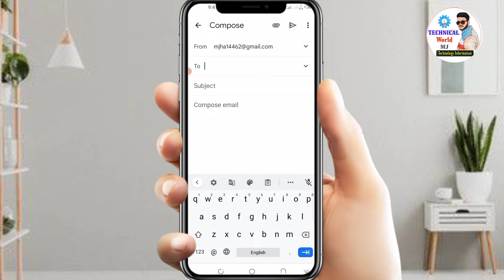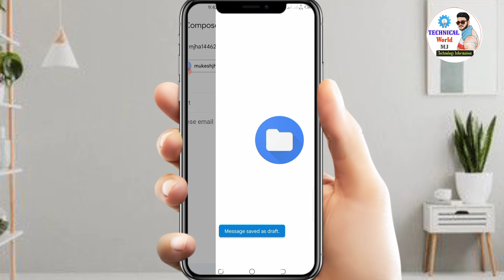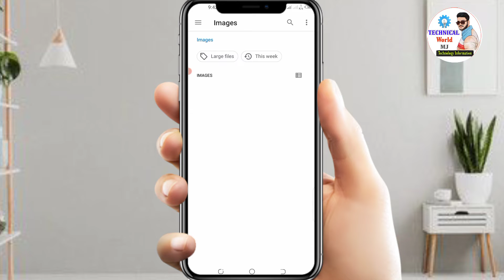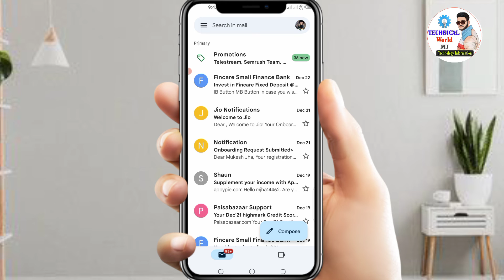Gmail se Photo kaise Send Kare l How to Send photo From Gmail to Mobile in Hindi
About Video 👇
Doston aaj ki is video me batne wala hu ki ap kaise Gmail se photo kaise send kar sakte hain is video me Puri jankari ke sath batne wala hu so guys video full watch jaruru Karna

love you 😘